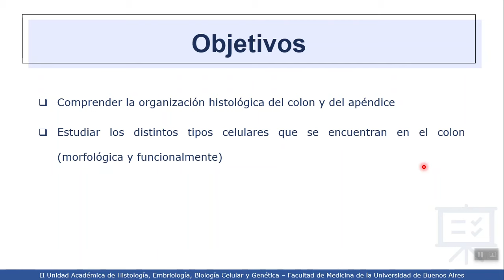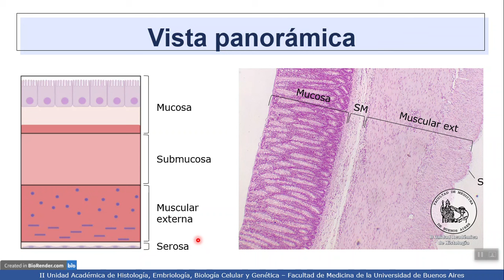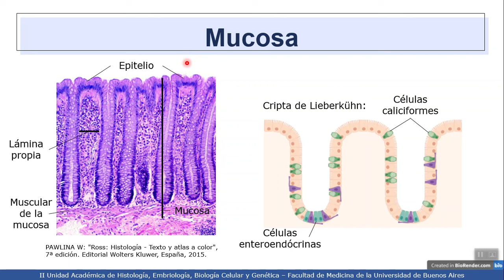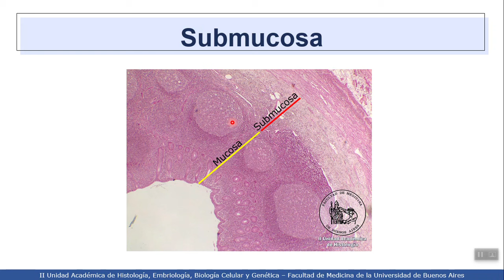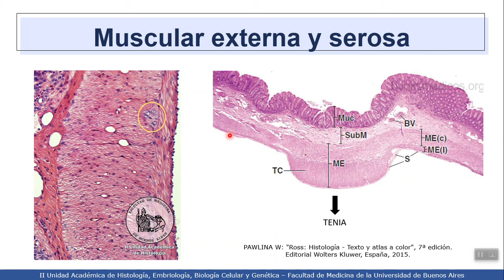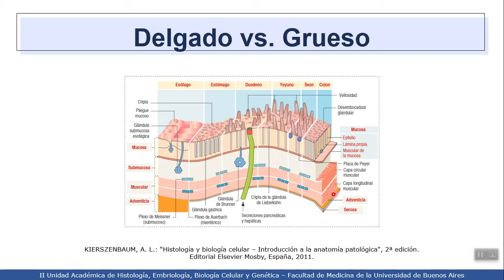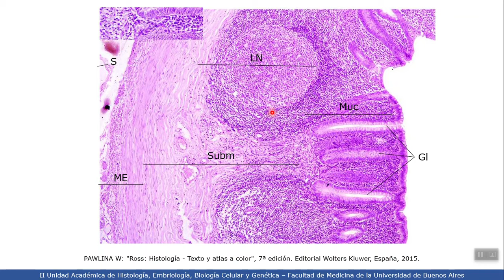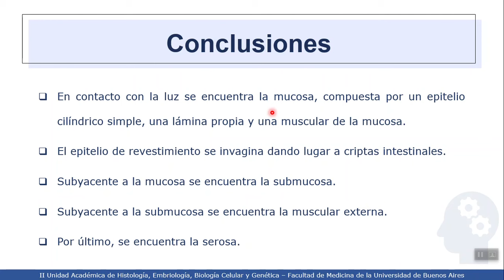VIDEHISTO #41 | Sistema digestivo I - Intestino grueso: colon y apéndice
Profesora Titular Interina: Dra. Mercedes Lasaga
Coordinadora del Proyecto: Dra. Esperanza Berensztein
Revisora del video: Dra. Lila Carniglia
Autora del video: Sofía Polito